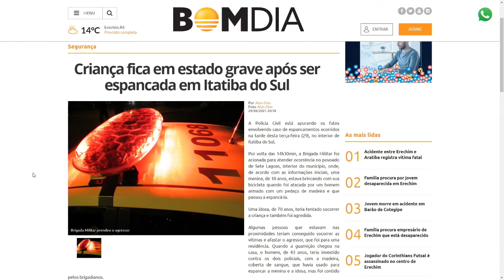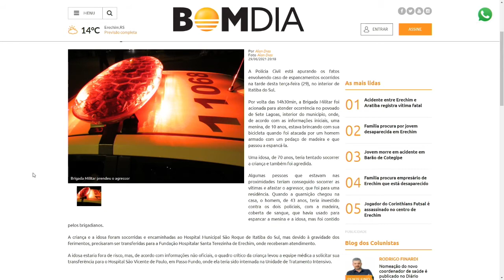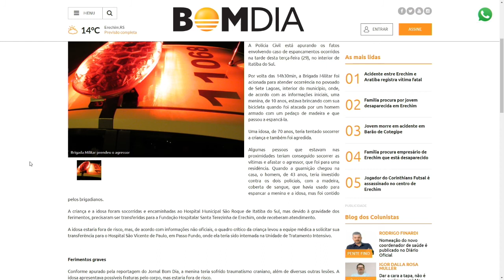Criança fica em estado grave após ser espancada em Itatiba do Sul